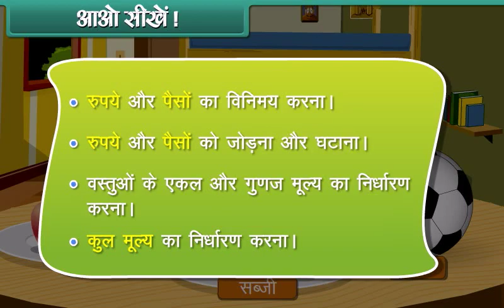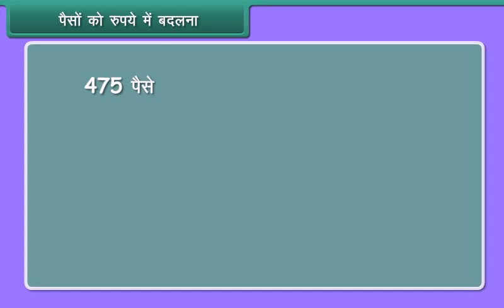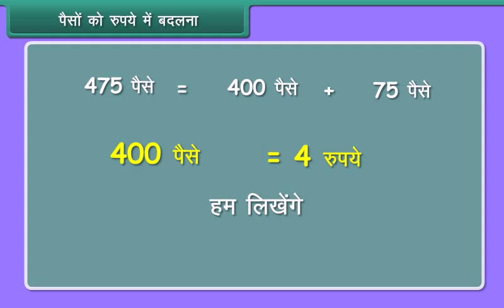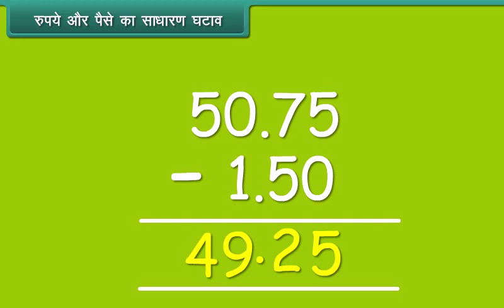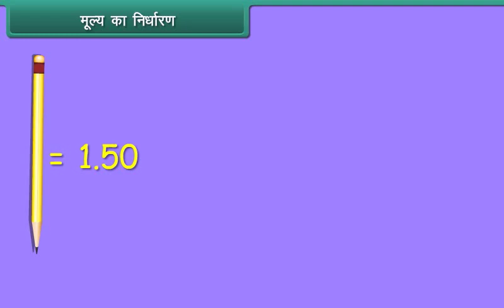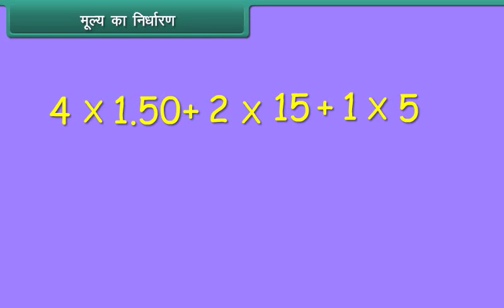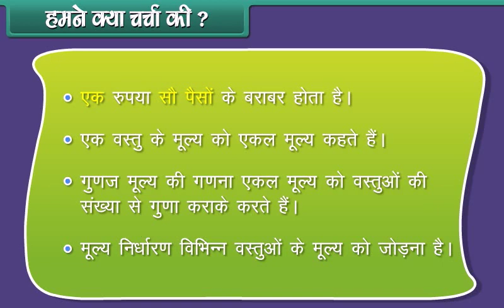Money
4th Class Math in Hindi